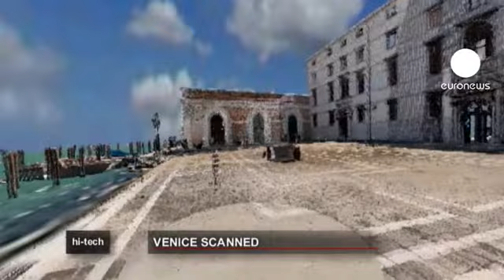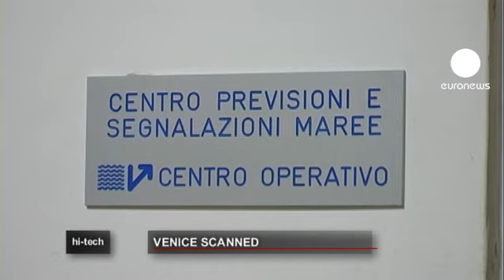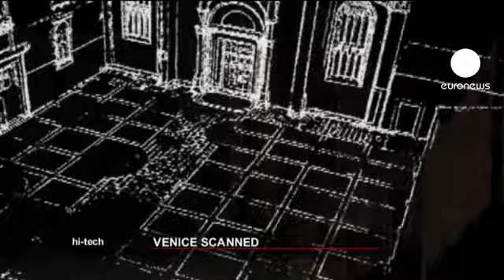Venediklileri Ramses kurtaracak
Her geçen gün biraz daha sular altına gömülen rüyalar şehri Venedik için yeni bir çalışma başlatıldı. Tamamen kent sakinlerinin yaşamını kolaylaştırmak için oluşturulan Ramses isimli projede, 3 boyut teknolojisiyle haritalama sistemi oluşturuldu. Bu yeni sistemle gelen yağmurlar ve su yükleşisleri hesaplanacak ve şehir yaşamı için gerekli önlemler alınabilecek.